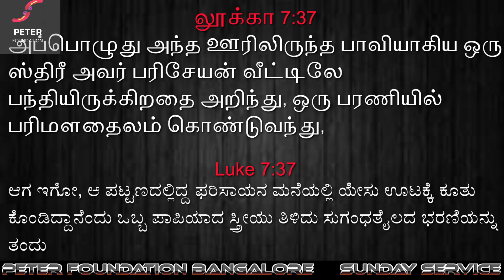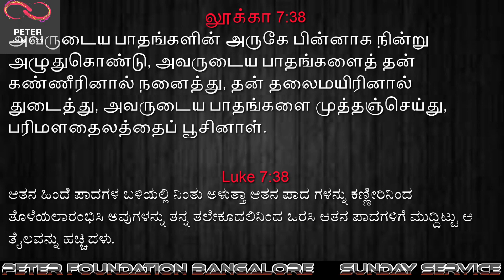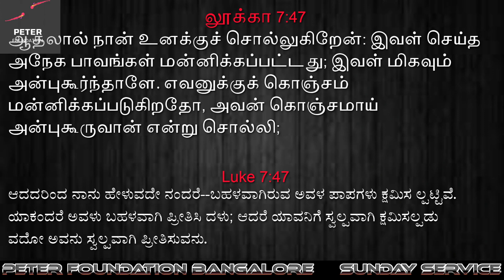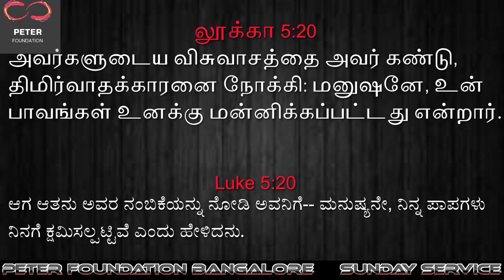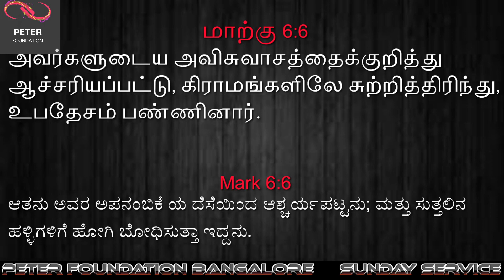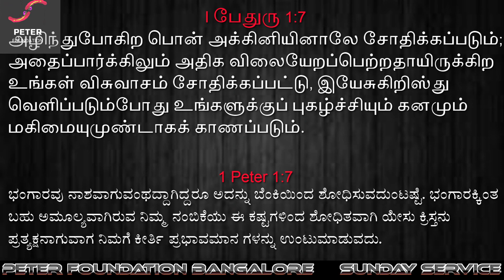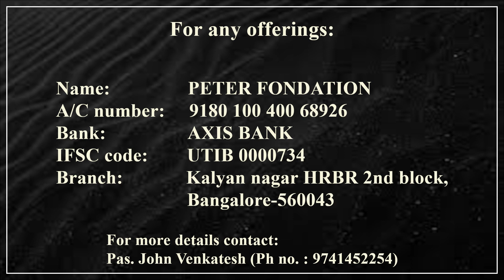Amazing Faith and Healing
Speaker: Pastor. Pradeep Thomas
Date: 26/06/2022
Translation: Tamil to Kannada
Location: Peter Foundation Church - Bangalore